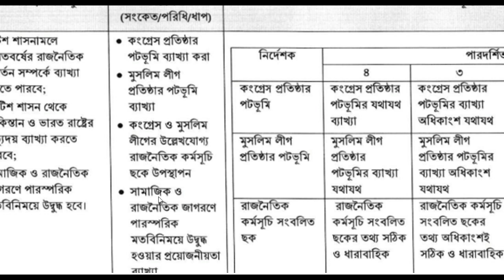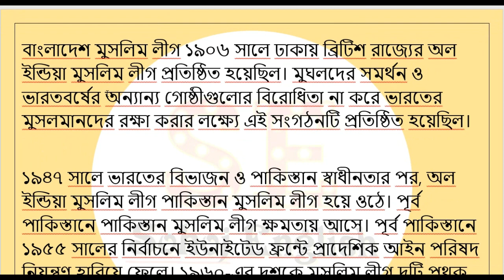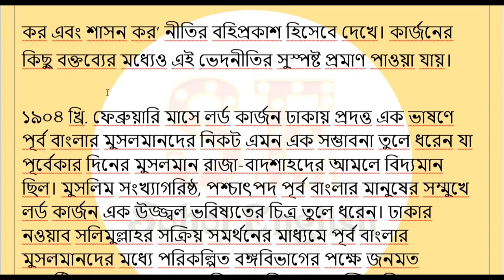HSC 2022 12th week History Assignment Answer। HSC Etihash Assignment।Learning English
HSC 2022 12th week HISTORY  assignment was published . HSC assignment tottho  hase been disecusied in this video.
উত্তর,অ্যাসাইনমেন্ট লেখার নিয়ম,অ্যাসাইনমেন্টের সঠিক উত্তর,এসএসসি অ্যাসাইনমেন্ট

HSC assignment 2022 HISTORY
HSC assignment
HSC assignment 2022 HISTORY  12th week
Etihashএসাইনমেন্ট
assignment
HSC assignment 2022 12th week
2022 HSC assignment answer
HSC 2022 assignment 12th week
2022 HSC assignment
Etihash২য় সপ্তাহ
HISTORY  assignment
২০২১ সালের এসএসসি অ্যাসাইনমেন্ট
এস এস সি এসাইনমেন্ট ২০২১
HISTORY  assignment HSC 2022
HSC
Etihashঅ্যাসাইনমেন্ট
assignment class 10
HSC assignment HISTORY  12th week
assignment HSC 2022 HISTORY
HSC 2022 assignment
Etihash
HSC assignment 2022 bebshay uddok
HSC assignment 2022 itihas 4
২য় সপ্তাহের এসাইনমেন্ট
HSC assignment 2022 2nd week HISTORY
HSC assignment 2022 HISTORY  answer
2022 সালের এস এস সি পরীক্ষার এসাইনমেন্ট
HSC 2022 2nd week assignment
mechanical engineering
mechanical engineering class 10
mechanical engineering HSC
HSC assignment 2022 History assignment answer